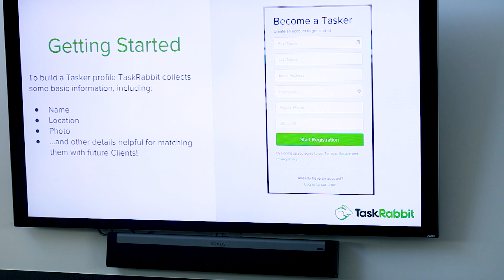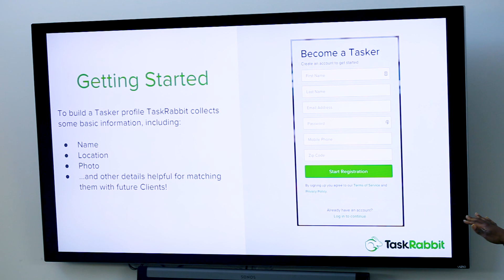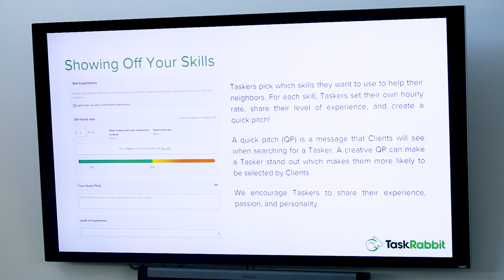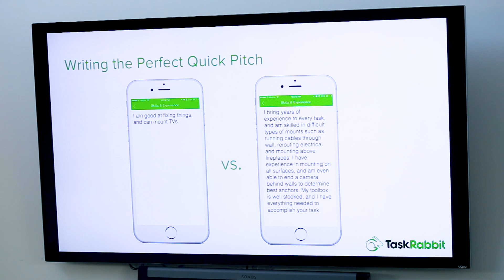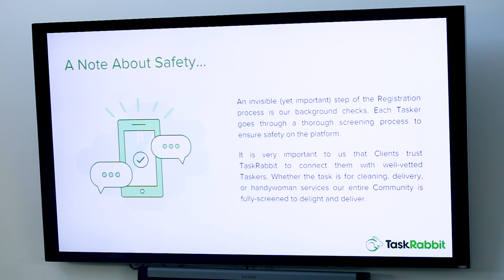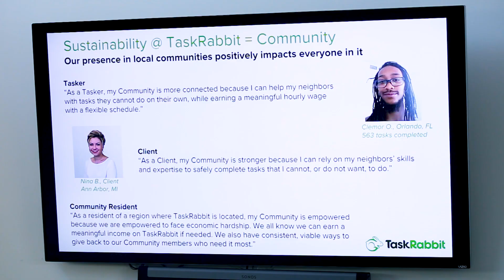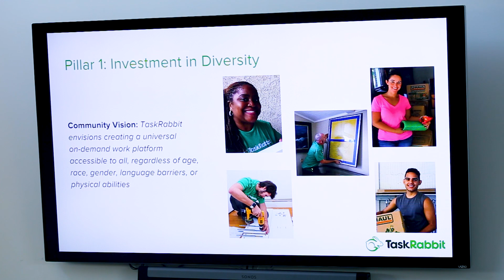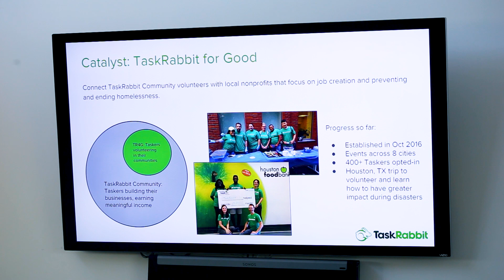Full Talk - Stacy Brown-Philpot, CEO TaskRabbit, and Board Member, Nordstrom and HP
Stacy Brown-Philpot, CEO of TaskRabbit and Board Member of Nordstrom and HP,  talked about her life journey and experiences as a CEO and board member. She talked to the girls about being confident with who you are because "the only person you can be is you."

She led an activity for girls to design their Tasker profiles and come up with a cause to make a positive change in their community as a part of the TaskRabbit for Good program.

Afterwards, girls chatted with Stacy 1-1 and mingled with her over food.